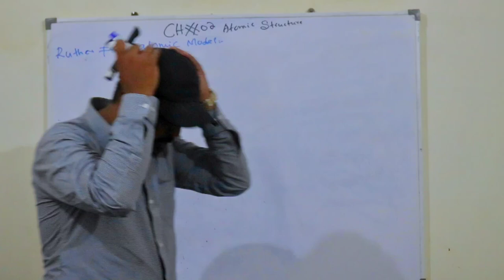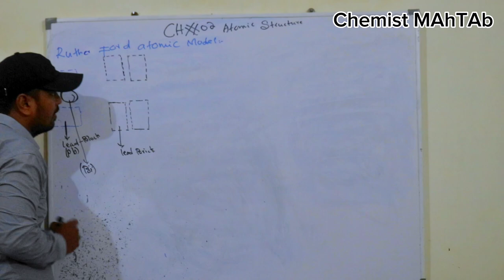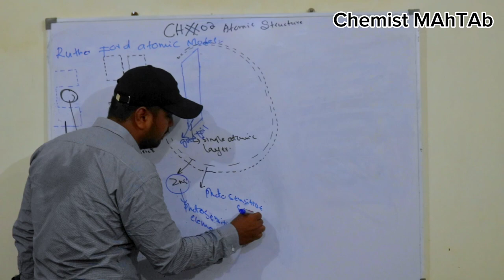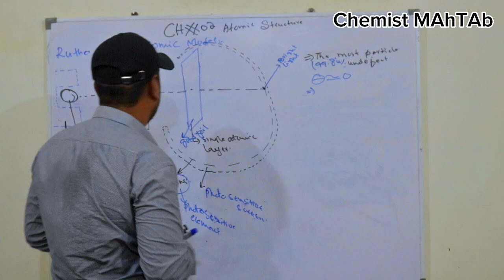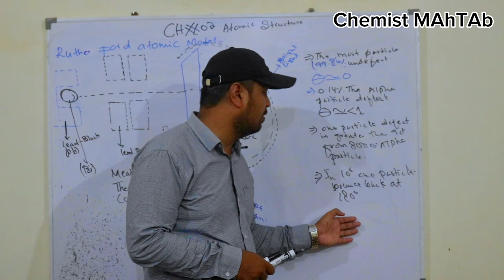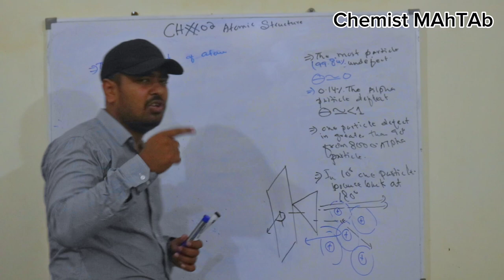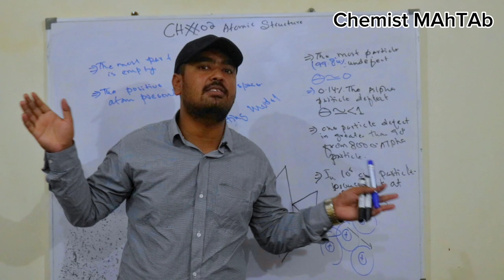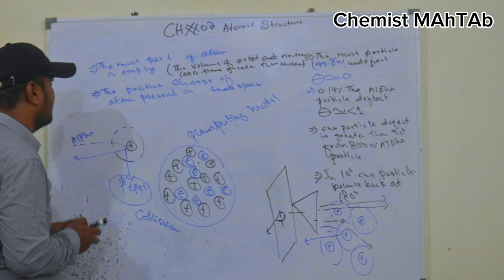atomic structure lecture 002 ruther ford atomic model and defects of plam putting model # chemistry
general Information of ruther ford atomic model and plan putting model